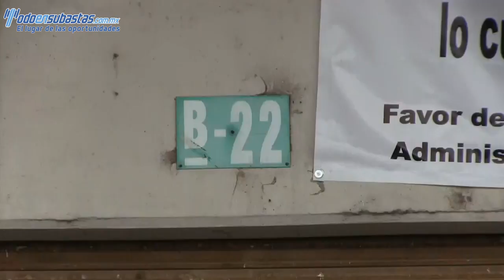Bodega 22 nave “B” - 48 (m2) - Puebla - Puebla